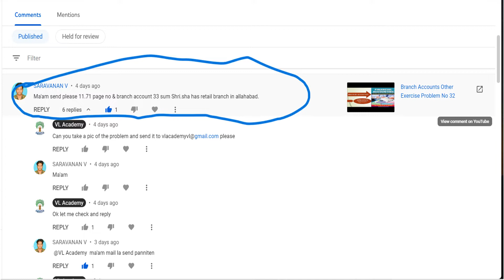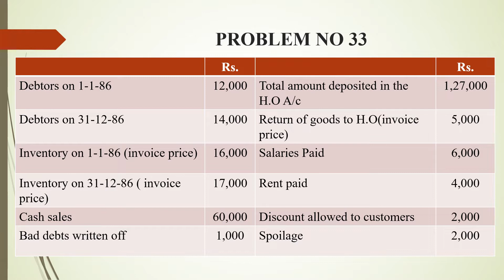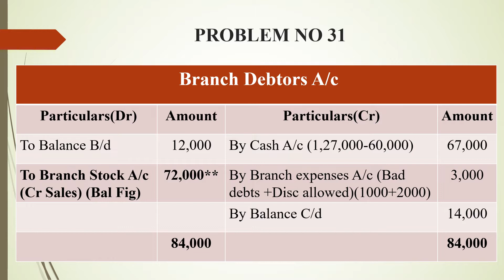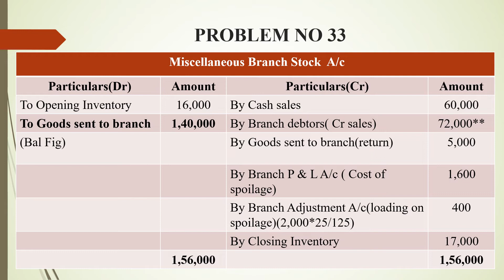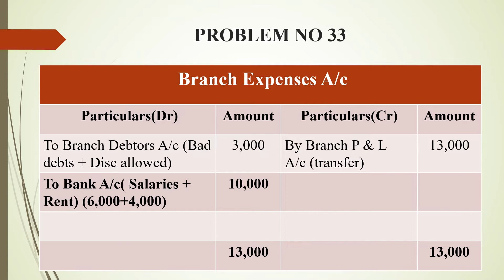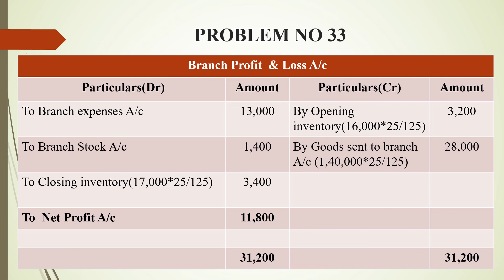Branch Account Other Exercise Problem No 33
Under Branch Adjustment A/c
Debit side branch stock A/c (2000*25/125) is Rs.400  and not 600( It is a typing error)

Financial Accounting
T.S,Reddy & Dr.A.Murthy
Margham Publication , Chennai - 600017
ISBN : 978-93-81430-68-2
Sixth Revised Edition 2011
Reprint 2020